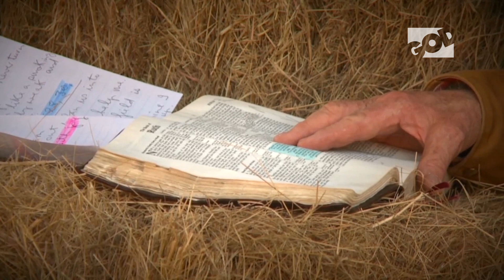हम भिखारी नहीं हैं-We’re not beggars | Family Time | Angus Buchan | God TV Hindi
क्या आपको अहसास है आप मसीह में कौन हैं?
एंगस बुकन कहते हैं, “हम कोई पराए नही हैं, हम मसीह में बेटे और बेटियां हैं। हमें यह पराए होने की मानसिकता को ख़त्म करना होगा।”

फॅमिली टाइम कार्यक्रम में, एंगस बुकन जीवन के मुद्दों पर प्रकाश डालते हैं और अपने श्रोताओं को आशा और उत्साह का सन्देश देते हैं।

GOD TV को सन् 1995 में यूरोप में प्रथम दैनिक मसीही चैनल के रूप में लाँच किया गया था। उस दिन से यह विश्व के मसीही मीडिया मे एक अग्रदूत बनकर अपने अत्याधुनिक और जीवन बदलनेवाले कार्यक्रमों के माध्यम से कलीसिया के भविष्य को बदल रहा है।